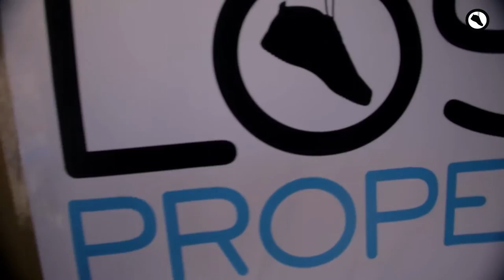LOST PROPERTY | Sneaker exchange | Cape Town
The first SNEAKEREXCHANGE event happened on Saturday the 26th of October at Tribe Coffee in Cape Town. This event brought sneakerheads from all over the country together for the purpose of buying, selling, and trading sneakers with one another.